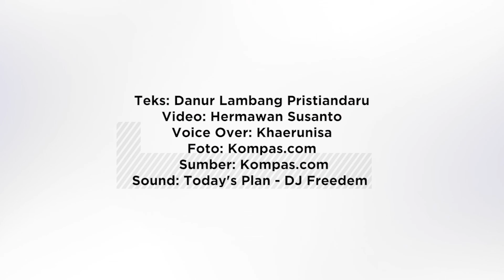Resmi, Taliban Persilakan China Berkontribusi Bangun Ulang Afghanistan | Intisari Online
Juru Bicara Taliban Suhail Shaheen mengatakan, bahwa China dipersilakan untuk berkontribusi dalam pembangunan kembali Afghanistan.

Resmi, Taliban Persilakan China Berkontribusi Bangun Ulang Afghanistan